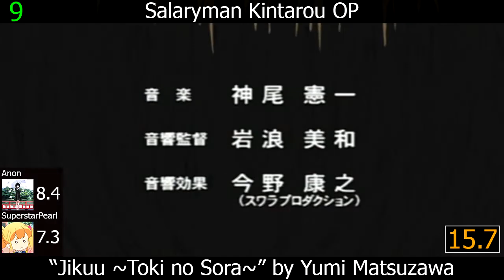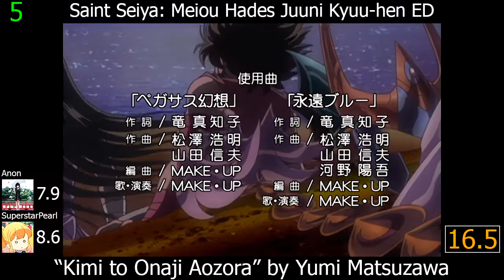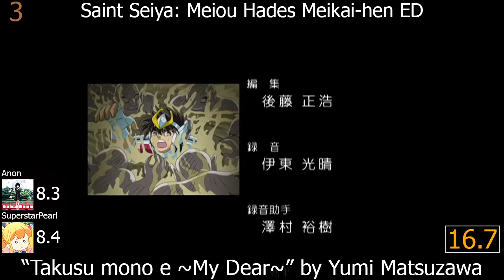Top Yumi Matsuzawa Anime Songs (Duo Rank feat. SuperstarPearl)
Why do the character designs in Salaryman Kintarou somehow remind me of Kindaichi Shounen no Jikenbo?

Remember what I mentioned in my previous video about having several projects in the works for this channel? This is one of them. Nice singer, if you don't count the cast stuff.

Note(s):
1) Houmei Girls consist of Tomoko Kawakami, Yumi Matsuzawa, Emi Motoi, Akira Nakagawa, and Akiko Yajima.
2) "Delicious Island" plays for 28 seconds in Kidou Senkan Nadesico with only 11 seconds of vocal, which is why I only used an 11-second cut in the video for that song.
3) "Asu no Egao no Tame ni (Special Version)" plays as an ending song in episode 24 of Gate Keepers, but I felt it was too similar to the normal version (which is just the opening song of the same anime), so I did not include it in the video.

Mistakes:
1) Total score for #1 and #2 should be 18.6 and 18.1, respectively.

Legend:
A yellow star (with red border) to the northeast of an avatar picture indicates that the song was the favorite song of the scorer with that avatar in the duo rank.

Tiebreaker: none
(there were no ties)

Scorers:
1) Anonimus Opinion (Anon)
Average: 7.80, higher score on 6 songs
2) SuperstarPearl
Average: 7.66, higher score on 5 songs
There were no songs in which we had the same score.

Kidou Senkan Nadesico EP13 IN: "Ginga no Christmas" by Miyuki Ichijou and the Houmei Girls
Kidou Senkan Nadesico EP19 IN: "Delicious Island" by Houmei Girls
Kidou Senkan Nadesico OP: "YOU GET TO BURNING" by Yumi Matsuzawa
Kidou Senkan Nadesico: The Prince of Darkness ED: "Dearest" by Yumi Matsuzawa
Saint Seiya: Meiou Hades Juuni Kyuu-hen ED: "Kimi to Onaji Aozora" by Yumi Matsuzawa
Saint Seiya: Meiou Hades Juuni Kyuu-hen OP: "Chikyuugi" by Yumi Matsuzawa
Saint Seiya: Meiou Hades Meikai-hen ED: "Takusu mono e ~My Dear~" by Yumi Matsuzawa
Salaryman Kintarou OP: "Jikuu ~Toki no Sora~" by Yumi Matsuzawa

I am open to doing duo ranks of anime songs of an artist or an anime as long as the amount of songs is just right and I have enough interest, just message me on Discord if you want to suggest.